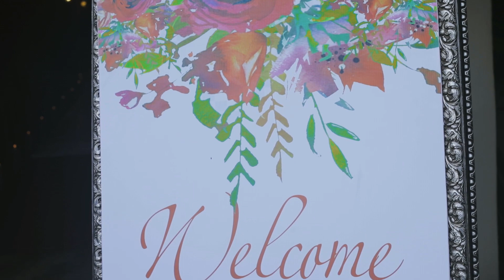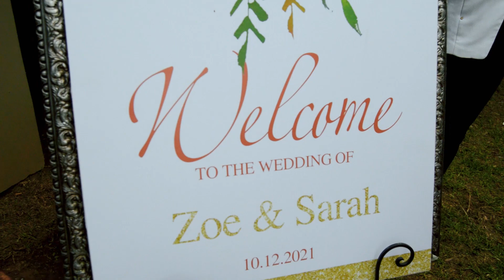congolese wedding// Zoe and Sarah's white wedding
Wedding took place on the 10th December 2021, hope yall enjoy the video